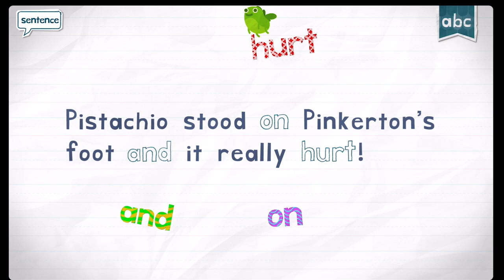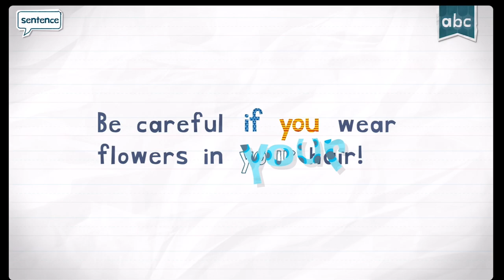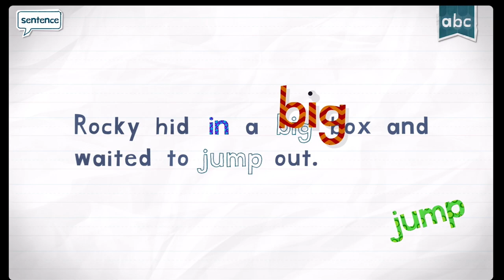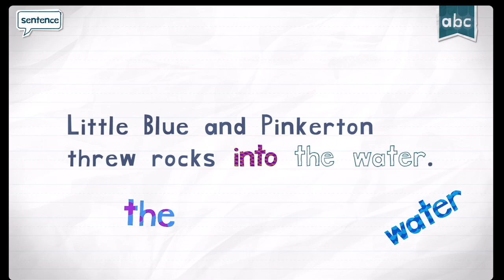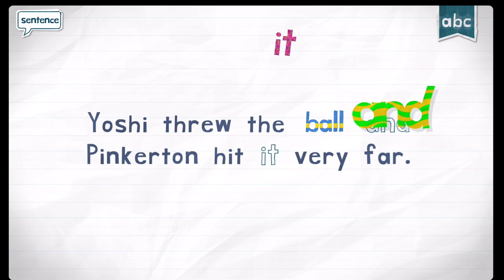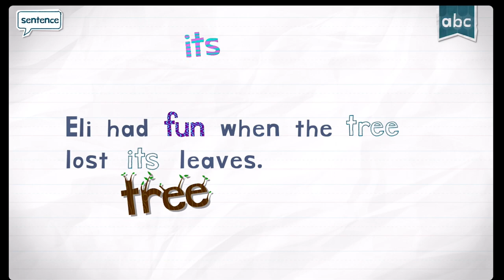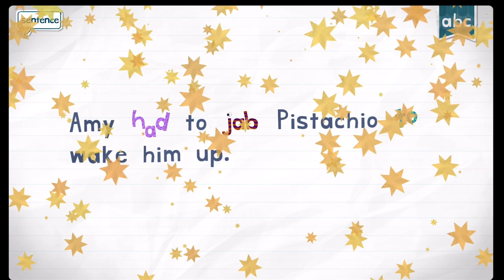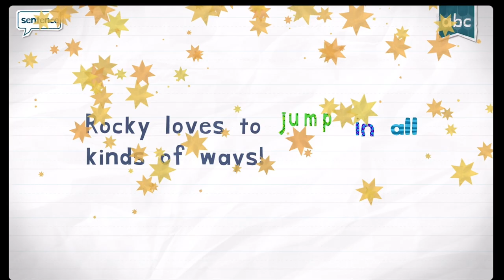READER ENDLESS LEARNING